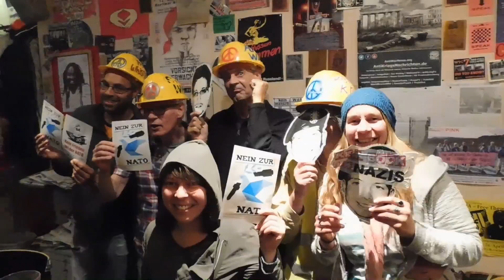NEIN ZUR NATO - Berlin gegen Krieg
AntikriegTV - Antikrieg TV - anläßlich der Debatte im Bundestag am 7. Juli zum Austritt aus den militärischen Strukturen der NATO